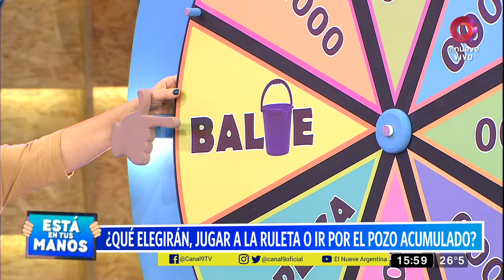Bautizadas y re bautizadas en vivo y en directo...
¿'Las botonas' o 'Las cag...'?